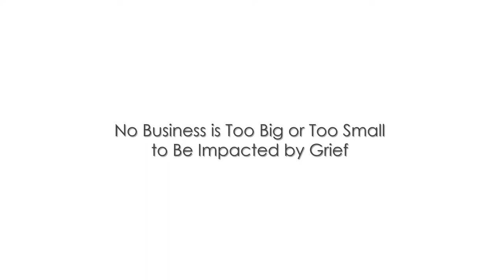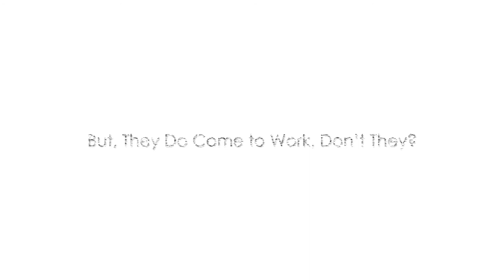Mitigate Hidden Business Costs with The Workplace Capital Recovery Program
to find out more about

GRIEF IN THE WORKPLACE and the
Workforce Capital Recovery Program.

The Grief in the Workplace Leadership Seminars coach the leaders of individual organizations in mitigating the collective hidden loss of over $100 billion in annual revenue. The comprehensive instruction provides awareness, understanding, and supportive personnel response actions when an employee has experienced the unfortunate death of a loved one.

Although Grief in the Workplace Leadership Seminars discuss the impacts from many possible emotional issues of a bereaved employee, there is no intent in the coaching for business leaders to become mental health professionals. However, grief will come to work, and those leaders charged with overseeing the bereaved employee should possess the successful and effective concepts offered in the workshop sessions.

Doing so will not just mitigate the potential for productivity and revenue loss, but compassionately support the employee, as well as the community.